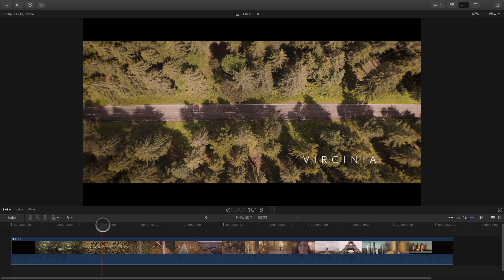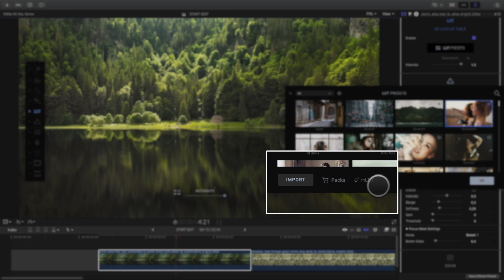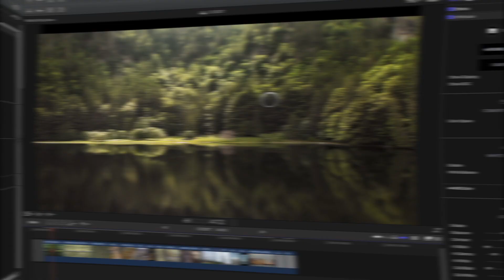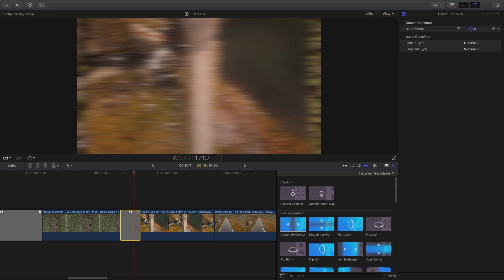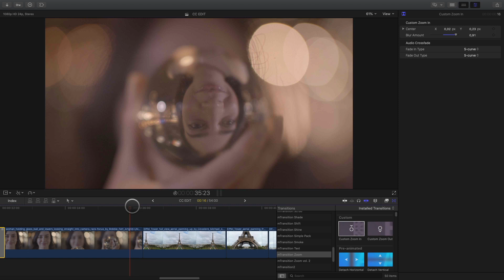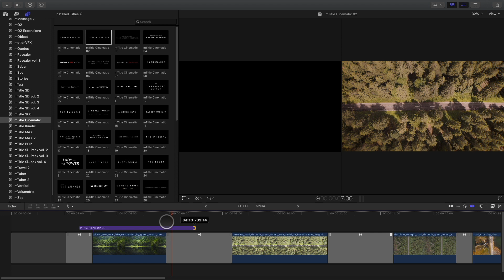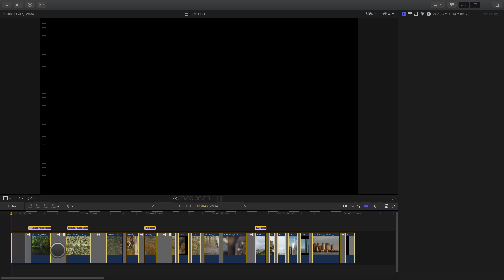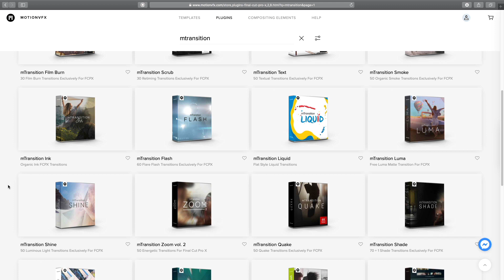Comment créer des transitions pour des plans de drone avec les plugins de MotionVFX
Dans ce nouveau tutoriel, nous allons apprendre à donner de la cohérence entre des plans de drones en utilisant mTransition Zoom, mFilmLook et mTitle Cinematic. Nous verrons aussi comment créer un look cinématographique en partant de zéro avec mFilmLook. Et comment mTransition Zoom peut nous aider à créer des transitions douces et créatives.

00:01 Introduction.
00:19 Le projet.
01:30 Créer un rendu cinématographique en partant de zéro avec mFilmLook.
04:15 Ajouter des transitions avec mTransition Zoom et les personnaliser.
09:01 Ajouter des titres avec mTitle Cinematic.
10:48 Affiner le rendu cinématographique avec des barrescopes et ajustement du projet.
11:37 Rendu final.
12:27 Conclusion.